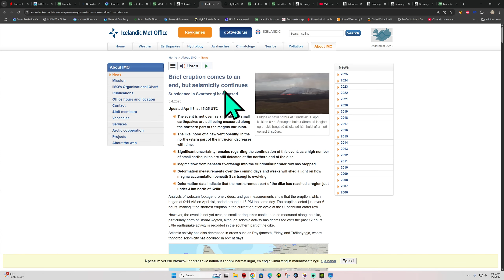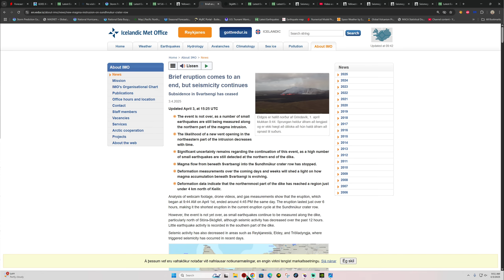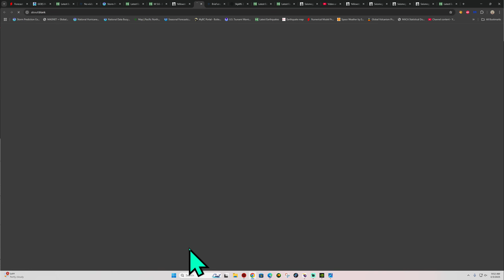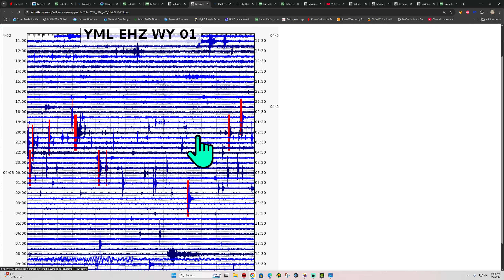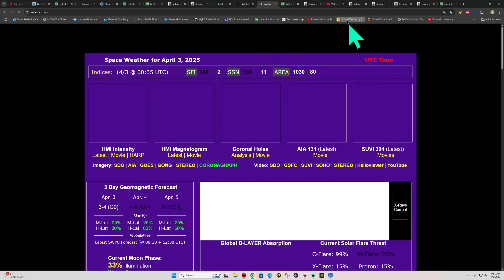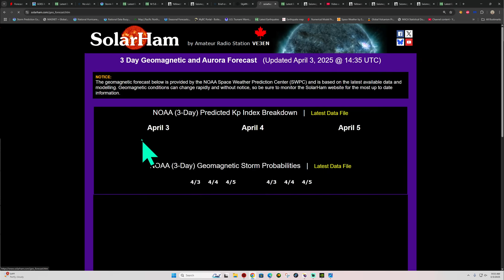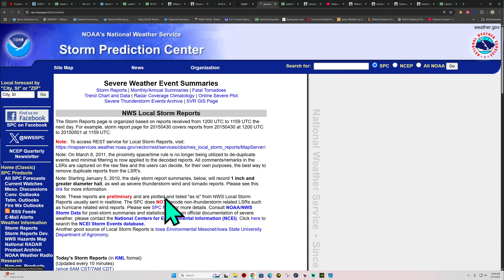6.9 Earthquake Atlantic Ridge. Expect elevated EQ Activity in the days ahead. Thursday 4/3/2025